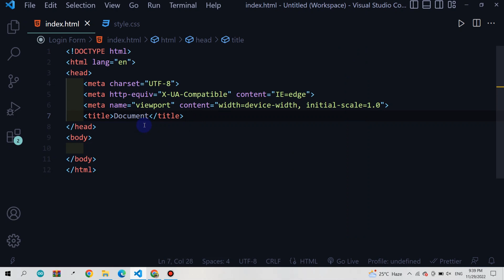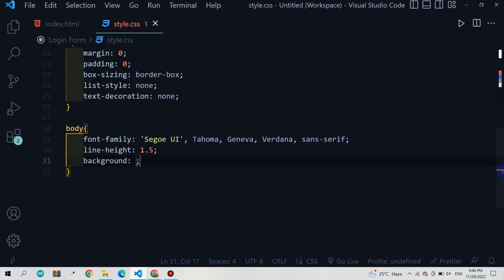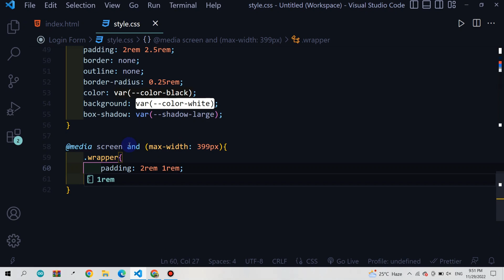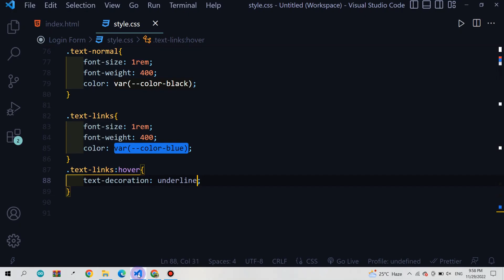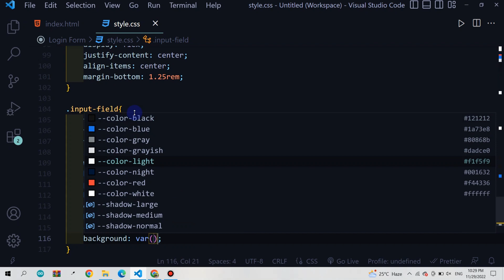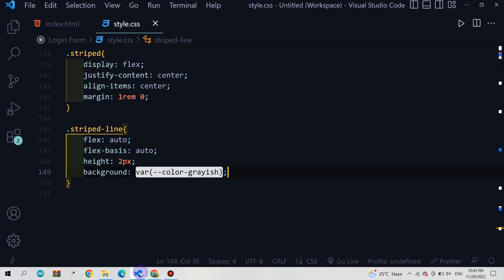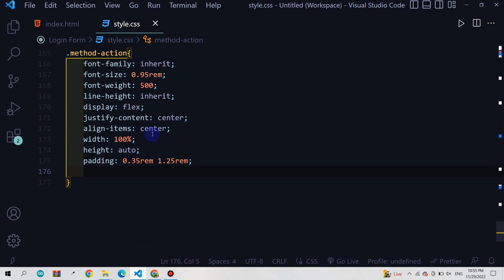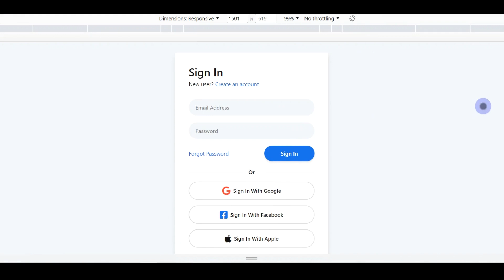Responsive Login Form using HTML and CSS only | Creative JS Coder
In this tutorial, I'm going to show you how design a Sign In form in a very simple way using HTML and CSS only. Hope it will be helpful for the beginners.

login form in html and css visual studio code,